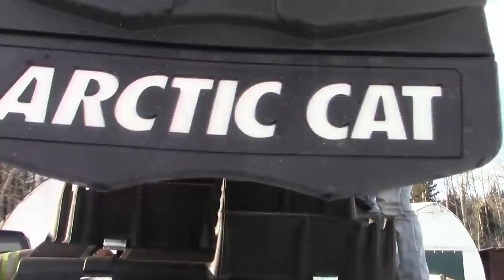A NEW SLED ARRIVES | ARCTIC CAT HARDCORE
New year, new sled! Anew machine joins up in the fleet! Arctic Cat Hardcore Edition makes its debut.

Purchased from Ralph's Motorsports of Balzac Alberta: ralphsmotorsports.com